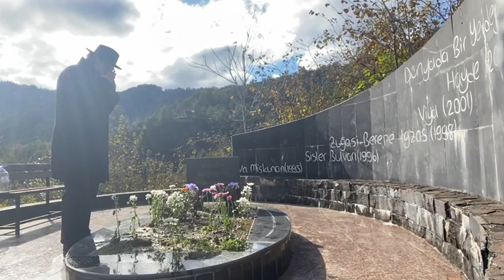Kazım Koyuncu Ziyaretimden 07.11.2024